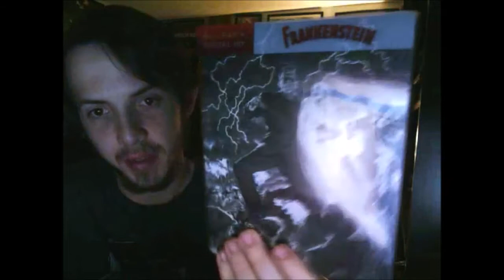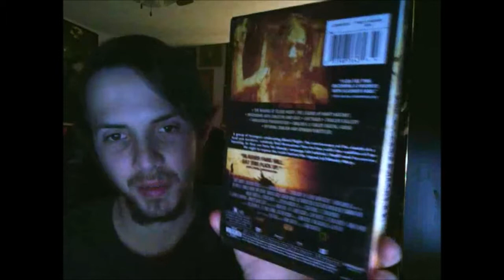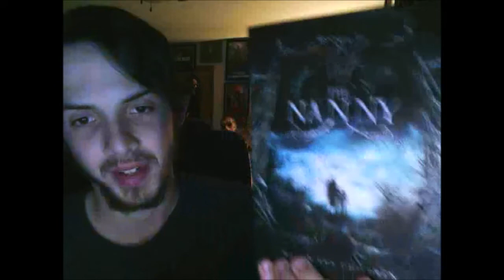QMR #20 - (Frankenstein, Blood Night, The Nanny)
I give my thoughts on the classic 1931 Frankenstein as well as a couple other random horror films in Blood Night: The Legend of Mary Hatchet and The Nanny!